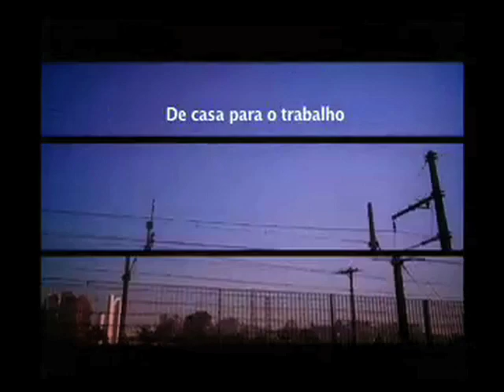de casa para o trabalho - Menina Vanessa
Mais um personagem do blog:http:// decasaparaotrabalho.wordpress.com